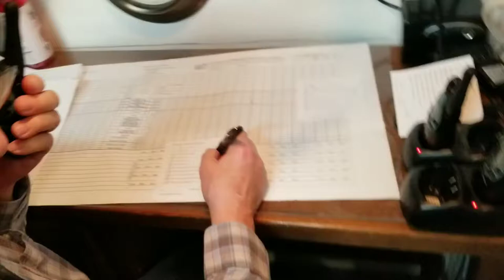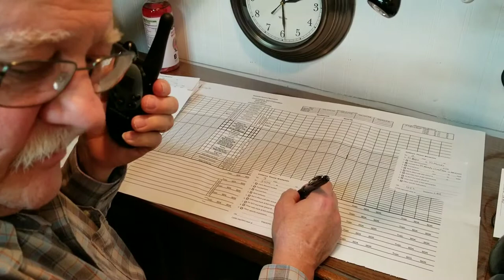Conrail South A dispatcher.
A better version of the South A desk dispatcher.  This desk cotrolled the Columbus and Cincinnati lines.